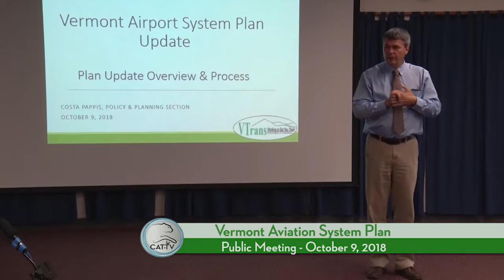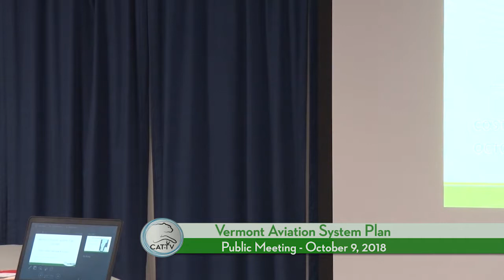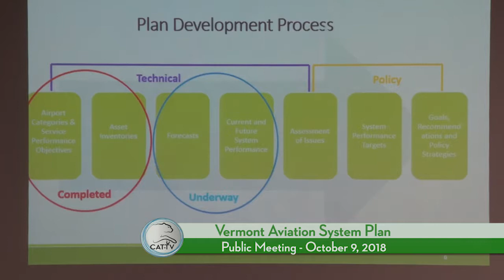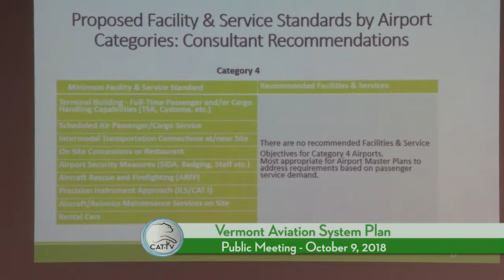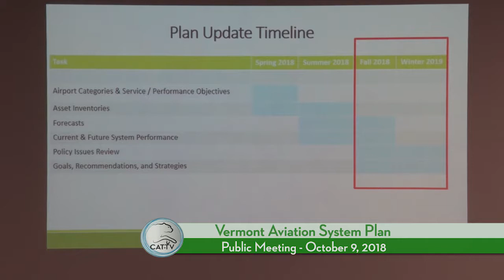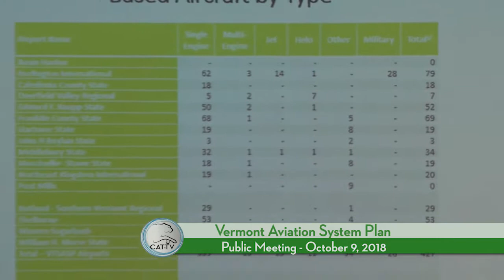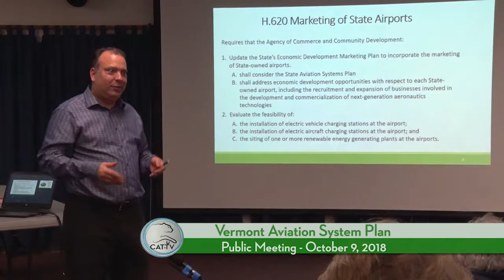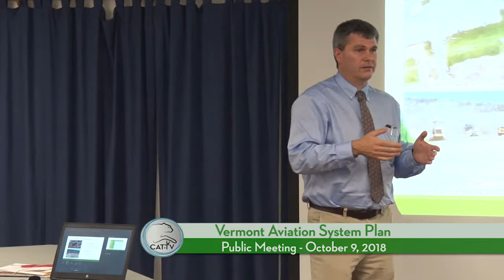VTrans Aviation Plan Public Meeting - 10/9/18